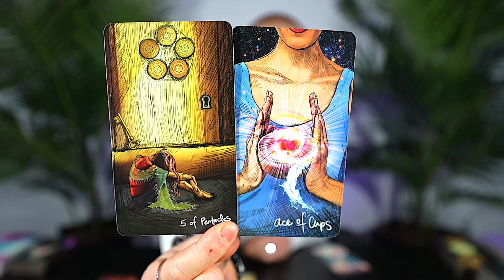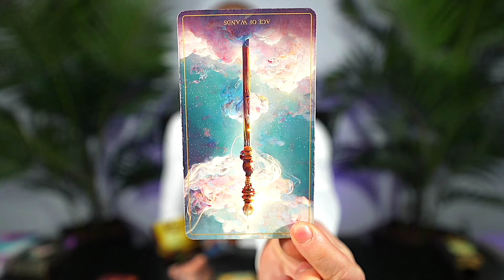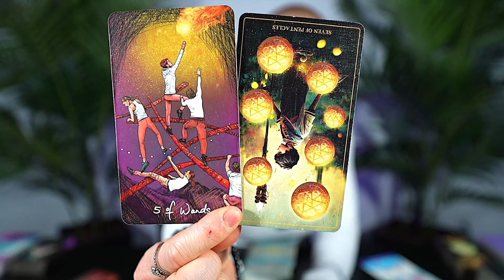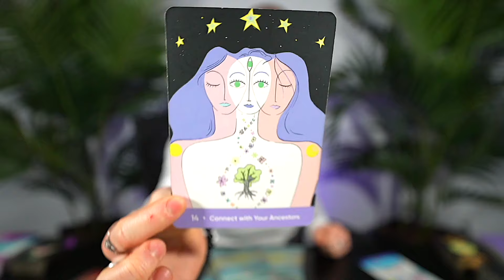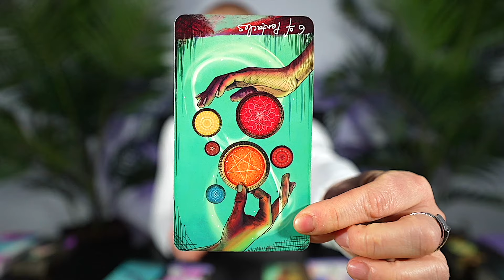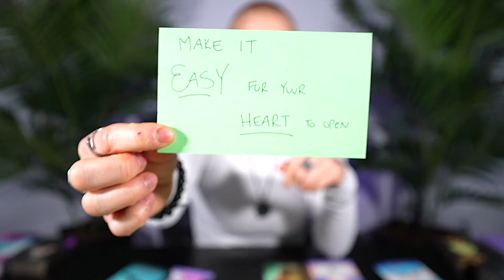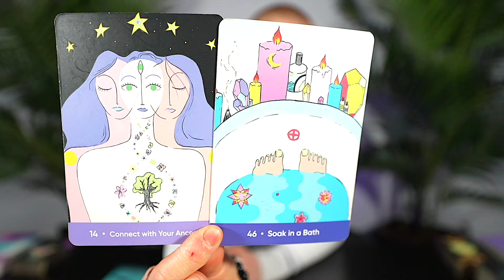SAGITTARIUS — MIND BLOWN! — BIGGEST TRANSFORMATION EVER!! — SAGITTARIUS MAY 2024